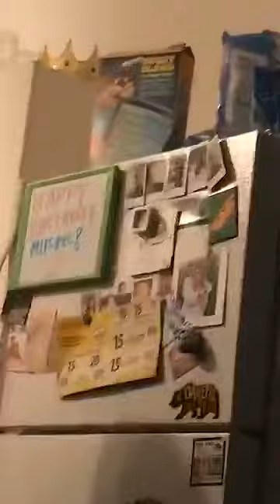ripped off by satan and kim petras